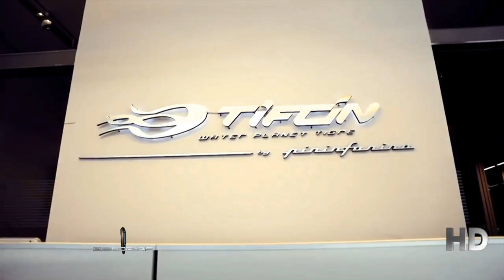Esloras Tv Guardería náutica Tifon Water Planet